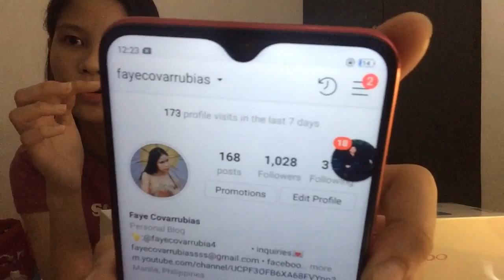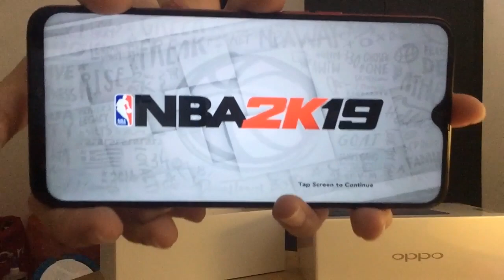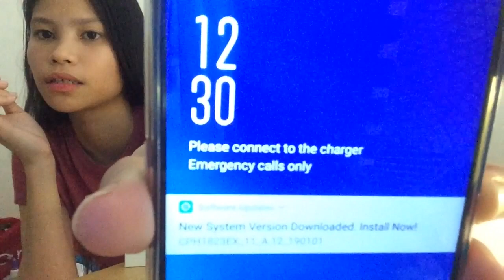UNBOXING OPPO F9 and QUICK REVIEW | Barbie TV (Philippines)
Ask.fm: @fayecovarrubias

FAQs:

Age: 19
Lives in Quezon City, Manila PHILIPPINES 🇵🇭

THANKS A BUNCH AND I LOVE YOU!!! 😍